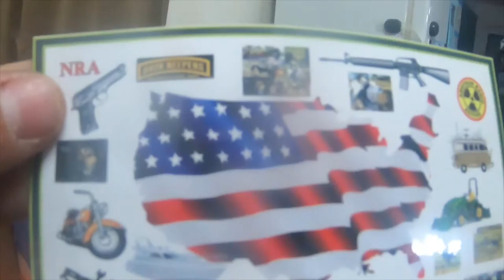Mail Call BuzzSah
BuzzSah Channel Link Below please go check him out great channel